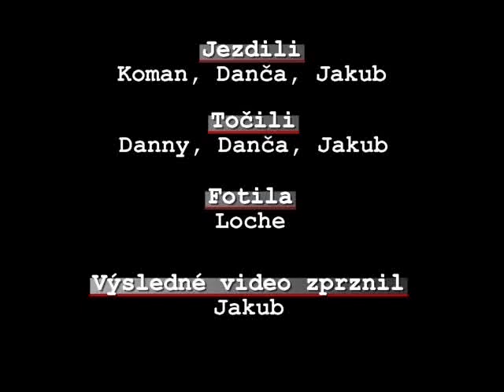Lanovka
Lanovka Milovice